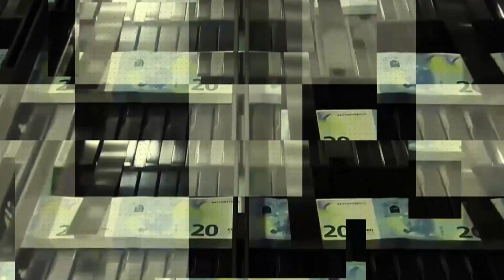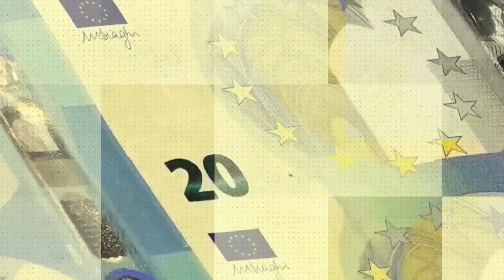LA TRIBUNA 24 11 2020